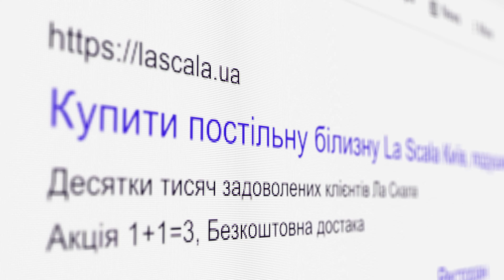Сатин SS-04👍 Постельное белье страйп сатин LUX La Scala ⚡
🌞 Обзор постельного белья La Scala ✔️ Страйп сатин ✔️ 100% Хлопок  ✔️SS-04
Купить постельное белье страйп сатин можно в официальном интернет магазине La Scala